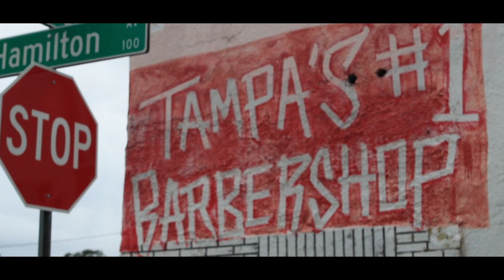DADE COUNTY TAMPA TAKOVER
LET'S FUCKIN BATTLE